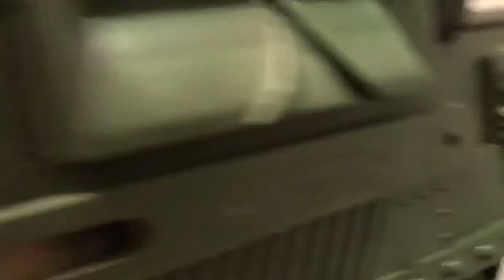💥Defender Dan Automatic Toy Machine Gun Topper Toy 💥 Part of the AwesomeCollection of Classic Toys💥💥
💥💥Defender Dan Automatic Toy Machine Gun 1964 Deluxe Reading / Topper Toys 💥 Part of the AwesomeCollection of Classic Toys.💥💥